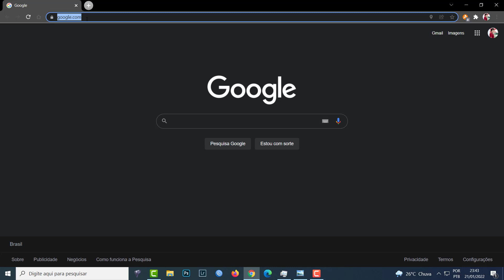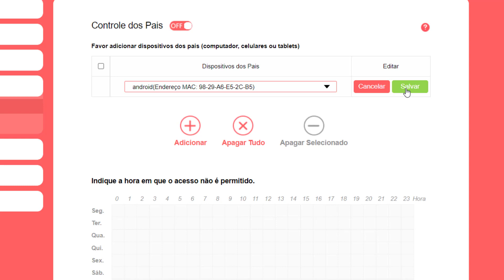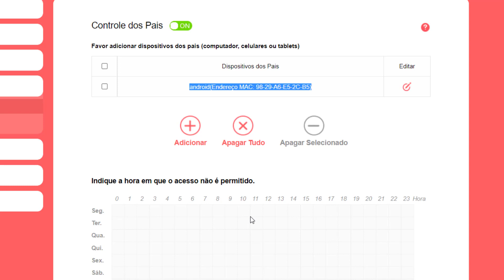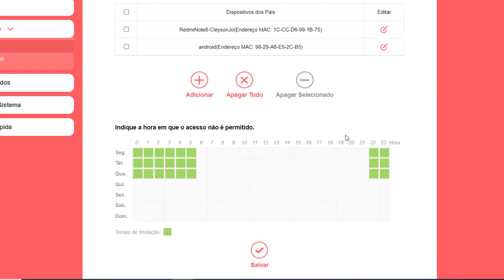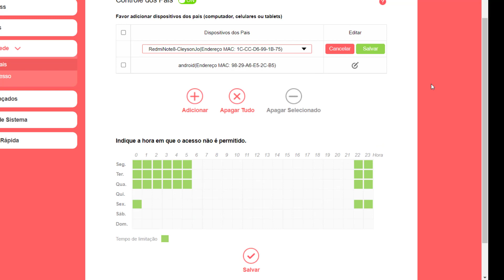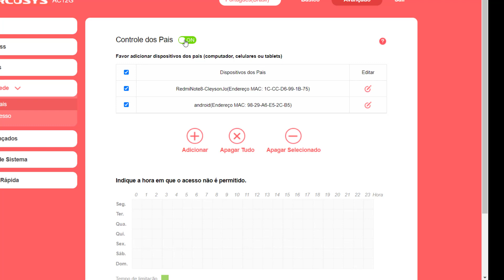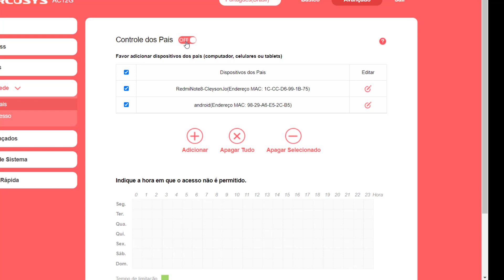Controle dos Pais Roteador MERCUSYS AC12G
Neste video ensino como fazer o controle dos pais no roteador MERCUSYS AC12G, de forma bem detalhada.

Gostou do vídeo e quer me ajudar a sempre trazer novos vídeos?